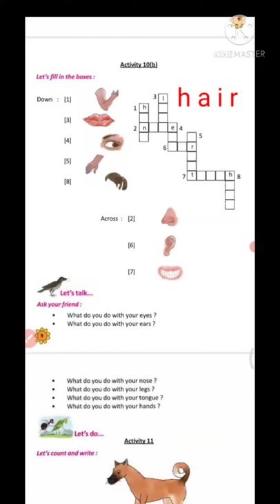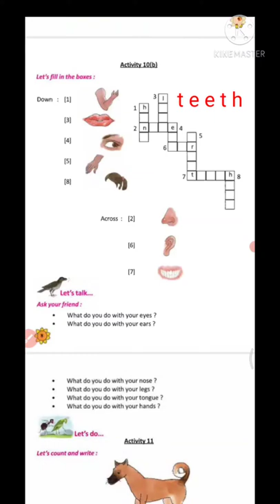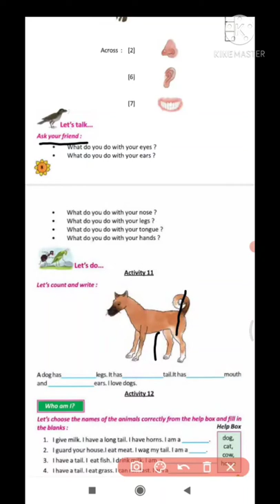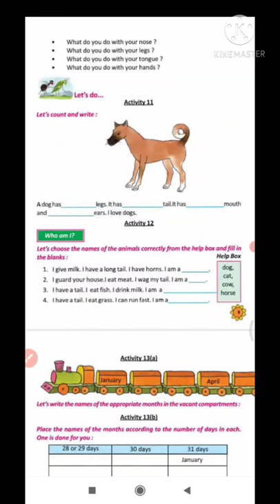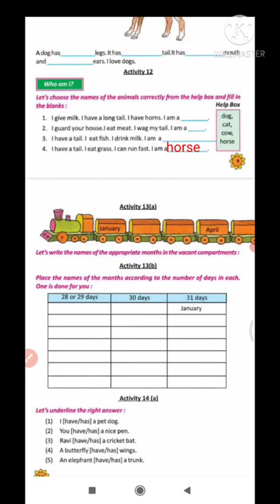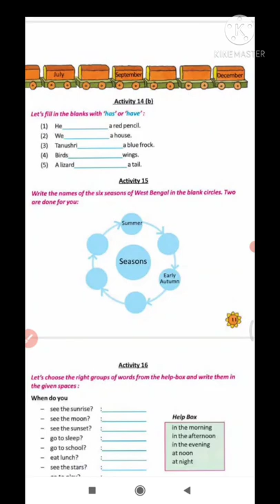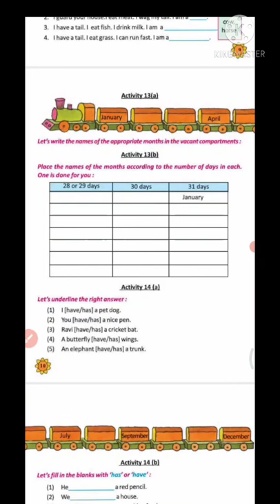Class 3 English Revision Lesson Activity 10 to 13